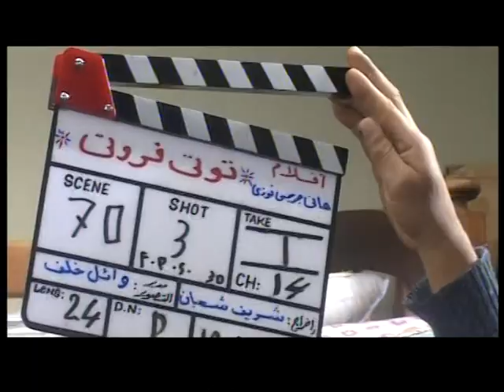ralana sane3o el2arar tv tutti frutti song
ralana sane3o el 2arar tv tutti frutti song